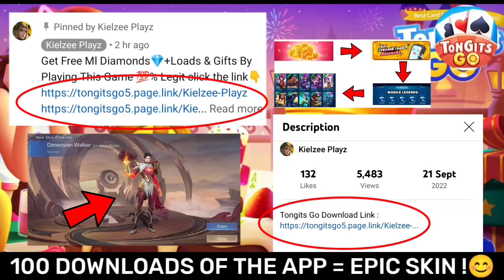9999IQ ML BEST TIKTOK FREE STYLE | ML TITTOK MEMES | ML FUNNY MOMENTS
tiktok mlbb
ml memes
ml
tiktok trend
master kanor
tiktok philippines
tiktok memes
tiktok compilation
tiktok editor
tiktok indonesia
wtf momment
wtf momments
999iq
tiktok fanny freestyle
tiktok funny
tiktok chou
tiktok funny momrnt
tiktok song
enrico ml
wft mobile legends
axious
memess mlbb
memes
ml tiktok funny video
mlbb
mlbb moments
ml freestyle
tiktok fresstyle
ml tik tok
mlbb tiktok
meme
olah viral
rchou plays
9999 iq ml
9999 iq ml tiktok
olah tiktok
ml preset
new tiktok
new tiktok ml
new t
9999iq
9999iq ml best tiktok freestyle | ml tiktok memes funny momment